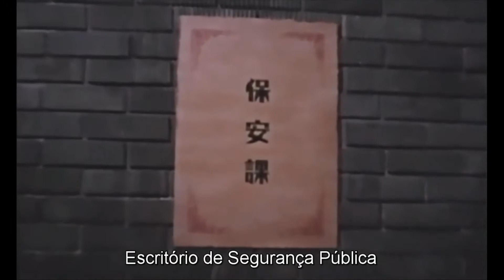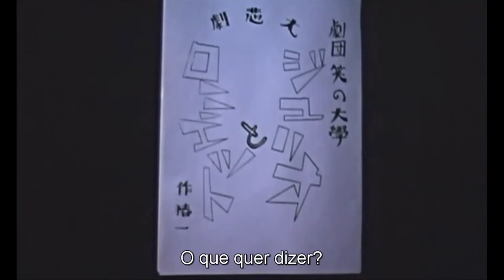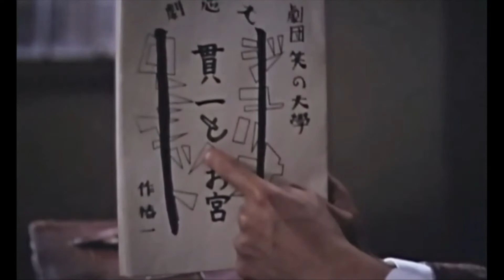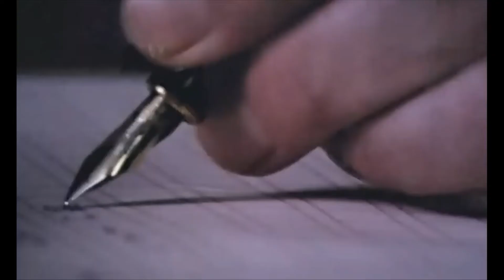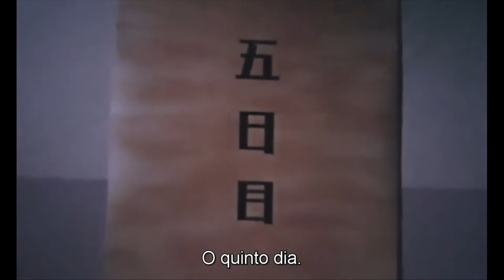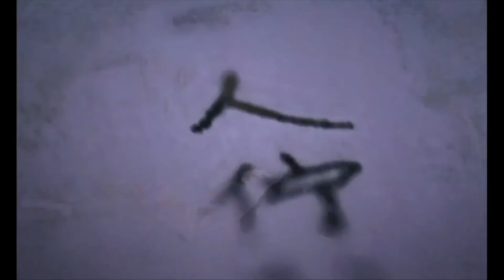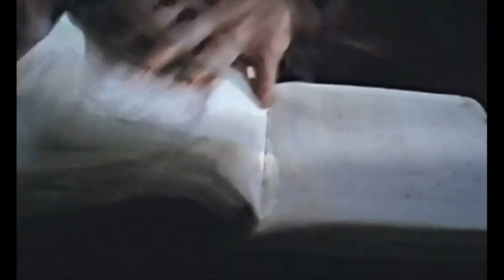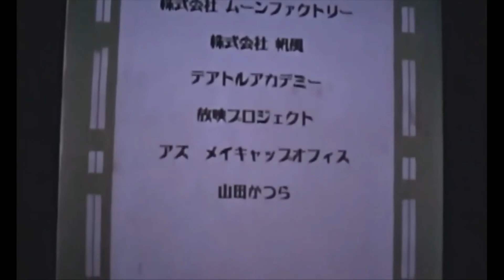ESCOLA DO RISO (Warai No Daigaku, 2004)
Direção: Mamoru Hosi
Produção: Japão, 2004
Com: Kôji Yakusho e Goro Inagaki

Escola do Riso (Warai No Daigaku, 2004) é um daqueles filmes que mexe com quem assiste. A história se passa no começo da 2º Guerra Mundial (mais precisamente em 1940) e apresenta uma Japão que ainda não tinha entrado diretamente no conflito (lembrando que o Japão já ocupava parte do território chinês) mas que vivia a "preparação" para a guerra do Pacífico.

O filme é, para mim, uma oportunidade de debater o gênero da Comédia Dramática e, principalmente, o conceito de comédia de Aristóteles. Em sua Poética, o pensador da Grécia Antiga define a arte como uma forma de imitação do real (não criação) e, por esse caminho, a comédia seria uma espécie do gênero teatral que, destinada a provocar o riso pela representação dos vícios e imperfeições de pessoas inferiores. Escola do Riso (Warai No Daigaku) começa como uma comédia, representando o personagem Sakisaka, censor do governo, como uma pessoa fria, incapaz de compreender a obra de comédia do autor teatral Tsubaki.
O filme segue e é possível perceber uma mudança no personagem de Sakisaka, assim como no filme, ganhando mais tonalidades e transitando de uma personagem "imperfeita" para uma mais complexa. Pelo mesmo caminho, o filme vai transitar da comédia para o drama (ou tragédia) aristotélica, em que as virtudes das pessoas são retratadas (e não mais as "imperfeições").
Enfim, um filme ótimo e que considero essencial em algumas bibliotecas.

Japonês alcança bom resultado com poucos elementos
INÁCIO ARAUJO

Desde que começou a ressurgir internacionalmente, o cinema japonês ainda não tinha se dedicado à comédia. Mas será "Escola do Riso" uma comédia de verdade? Em certos momentos, parece que sim, até se ri francamente. Em outros, acompanhamos com um sorriso as desventuras de Taubaki (Goro Inagaki), um escritor de comédias, às voltas com o rigoroso censor Sakisaka (o ótimo Kôji Yakusho). Por vezes, parece que tudo vai enveredar para o dramático -o que por sinal não acontece. Em parte, o interesse do filme vem daí.
Estamos no Japão de 1940, portanto, o militarismo está a pleno vapor (o Japão ocupa parte da China, prepara-se para outras aventuras bélicas etc.), e Sakisaka, encarnação desse espírito, é nomeado o novo censor. As companhias teatrais sentirão o peso de sua tesoura. Sua atenção volta-se especialmente para a paródia de "Romeu e Julieta" escrita por Taubaki. As restrições colocadas por Sakisaka são de várias ordens. Desde o fato de Shakespeare ser um autor inglês (o Reino Unido era inimigo na época) até o fato de se tratar de uma comédia. Sakisaka não vê graça em nada e, sobretudo, não vê graça alguma no humor.
A relação parece sem saída, mas como Taubaki, obstinadamente, dispõe-se a reescrever tudo que o censor exige, percebemos que duas coisas se transformam. A primeira, é que a peça começa a se aperfeiçoar. Podemos por um momento concordar com Borges, o argentino, quando argumenta que a censura é uma ótima coisa, pois estimula a imaginação dos escritores. Contudo, Sakisaka invade o "nonsense": a opressão à obra torna-se insuportável. A segunda é que entre o censor e o escritor começa, aos poucos, a se desenvolver uma relação de cumplicidade não prevista originalmente. Graças ao rigor com que o censor trata as situações de humor, ele torna-se aos poucos um precioso colaborador do autor.
"Escola do Riso" é um filme que trabalha com poucos elementos. Basicamente, dois personagens e uma única situação dramática. Dentro dela, no entanto, existem nuances a desenvolver: o crescendo do envolvimento entre os dois homens, o momento em que a opressão começa a se transformar em colaboração, graças à capacidade de observação de Sakisaka para o humano (e a sua intransigência quanto às coisas dramáticas, que começa por ser meramente repressora para se tornar estética).
Por fim, o desenrolar do filme é pontuado por notações que dão conta, com delicadeza, do progressivo aprofundamento do militarismo. Tanto a direção de Mamoru Hosi como o texto (baseado numa peça teatral, fato que o filme tem o mérito de não tentar esconder) sabem manejar o material dramático sumário proposto inicialmente com desenvoltura, chegando a um resultado extremamente eficaz e a um filme em que, em vez de optar pelos sentidos óbvios (pela criação, contra a censura etc.), opta pela dificuldade dos sentidos que se difundem. Essa dificuldade é que nos mantém tão relaxadamente interessados. Ela é a maior riqueza deste filme inesperado.